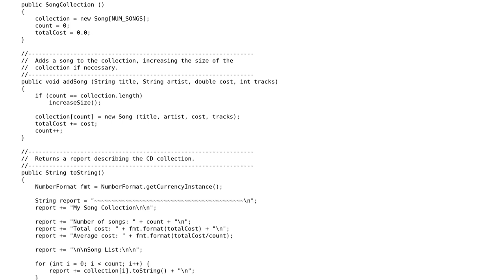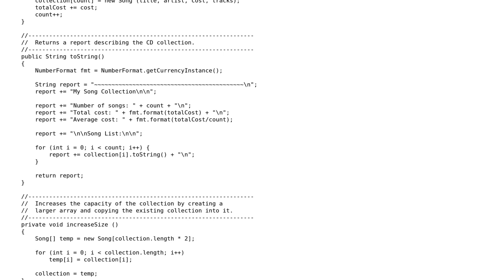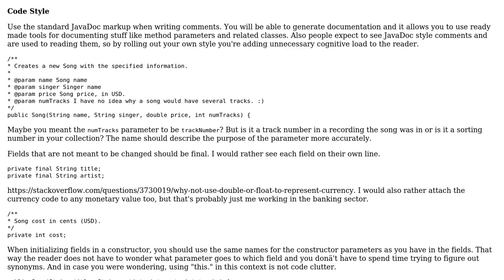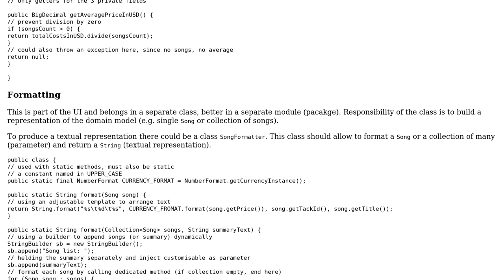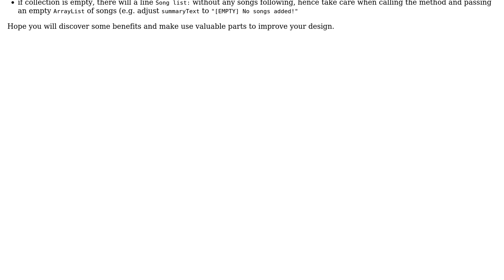Code Review: Creating and listing a song collection (2 Solutions!!)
Code Review: Creating and listing a song collection

With thanks & praise to God, and with thanks to the many people who have made this project possible! | Content (except music & images) licensed under CC BY-SA | Music | Images & others | With thanks to user TorbenPutkonen user Jamal user hc_dev user Doug James and the Stack Exchange Network Trademarks are property of their respective owners. You are responsible for your own actions.